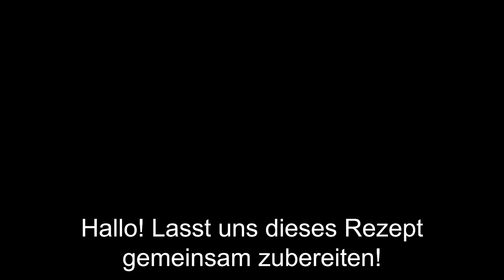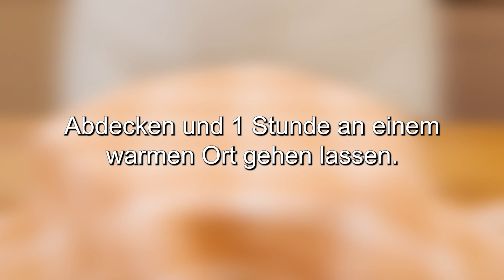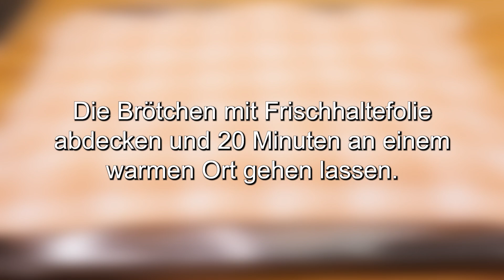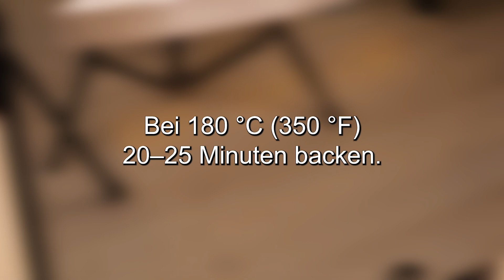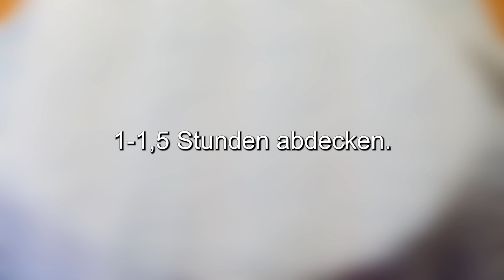Die Brötchen sehen aus wie eine Wolke! Sie sind so lecker, dass ich nie müde werde, sie zuzubereiten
Hallo Freunde! Wir bereiten leckere Brötchen zu! unglaublich. Nur Mehl, Wasser, Salz. Ich habe noch nie ein so günstiges, einfaches und leckeres Rezept gesehen. Einfach und lecker selbstgemachtes Brot backen. Die Brötchen sehen aus wie eine Wolke! Sie sind so lecker, dass ich nie müde werde, sie zuzubereiten! In 5 Minuten gegessen. Kaufen Sie einfach kein Brot im Laden. Brot backen mit Maria. Selbstgemachte Kuchen, fluffige Brötchen – das alles ist ganz einfach zuzubereiten. Die Brötchen sehen aus wie eine Wolke! Sie sind so lecker, dass ich nie müde werde, sie zuzubereiten! Isst in 5 Minuten.
❗ Untertitel einschalten! Sie arbeiten für Sie!
1 Rezept: 00:01-08:36
Rezept 2: 08:37-16:39
Wie man kocht:
❗1 Rezept:
175 ml warme Milch.
4 Esslöffel Zucker (80 g).
Hallo! Lasst uns dieses Rezept gemeinsam zubereiten!
10 g Vanillezucker.
7 Gramm Trockenhefe.
Gut mischen.
1 Hühnerei und 1 Eiweiß.
50 Gramm weiche Butter.
Freunde, helft mir, meinen Kanal zu erweitern!
Hinterlassen Sie einen Kommentar und liken Sie dieses Video!
Das wird mich glücklich machen! Danke!
450 Gramm Weizenmehl.
Durch ein Sieb sieben.
Dadurch wird der Teig sehr fluffig!
1 Teelöffel Salz.
Den Teig vermischen.
Aus welchem ​​Land und welcher Stadt schaust du meinen Kanal?
Schreib mir!
Es würde mich sehr interessieren, es herauszufinden!
1 Esslöffel Sonnenblumenöl.
Sonnenblumenöl.
Abdecken und 1 Stunde an einem warmen Ort gehen lassen.
4 Äpfel.
Schälen und in Würfel schneiden.
50 Gramm Butter.
2 Esslöffel Zucker.
Alles miteinander vermischen.
Den Zucker goldbraun rösten.
Gehackte Äpfel hinzufügen.
1/2 Teelöffel Zimt.
Die Äpfel 10 Minuten köcheln lassen.
Der Teig ging sehr gut auf!
Schauen Sie, wie luftig es ist!
Zu einer Kugel formen.
1/2 Esslöffel Maisstärke.
Alles gut vermischen.
Die Füllung ist fertig.
Den Teig in 8 Teile teilen.
Aus jedem Stück eine Kugel formen.
Sprich mir nach!
Du wirst es schaffen!
Abdecken und 10 Minuten ruhen lassen.
Die Füllung abkühlen lassen.
Bestreuen Sie den Tisch mit Mehl.
Den Teig mit einem Nudelholz ausrollen.
3 Teelöffel Füllung hineingeben.
Machen Sie die Schnitte.
Einen Dutt formen, wie ich es im Video zeige.
Auf ein mit Backpapier ausgelegtes Backblech legen.
Machen Sie dasselbe mit den restlichen Stücken.
Die Brötchen mit Frischhaltefolie abdecken und 20 Minuten an einem warmen Ort gehen lassen.
1 Eigelb.
1 Esslöffel Milch.
Die Brötchen einfetten.
Bei 180 °C (350 °F) 20–25 Minuten backen.
Wie schön!
Unsere Brötchen sind fertig!
Sehr süß und lecker!
Hat dir mein Rezept gefallen? Schreib es in die Kommentare!
Ich werde sehr glücklich sein! Ich bin gespannt, was du denkst!
Diese Brötchen müssen unbedingt gebacken werden!
Guten Appetit!

❗Rezept 2:
1 Ei.
Mischen.
Einfach und lecker!
200 ml warme Milch.
1 E.L. Zucker.
Mischen.
6g Hefe.
1 EL Essig.
Mischen.
Aus welchem ​​Land und welcher Stadt schaut du meinen Kanal?
Schreiben Sie mir! Ich freue mich, mit Ihnen zu kommunizieren!
350 g Weizenmehl (sieben).
1 TL Salz.
Verstecke das Salz im Mehl.
Aufsehen.
Den Teig mit den Händen kneten.
Freunde! Hilf mit, meinen Kanal zu erweitern!
Hinterlasse einen Kommentar oder lächle! Das wird mir sehr helfen!
Ein wenig Pflanzenöl am Boden der Schüssel.
1-1,5 Stunden abdecken.
Eine Teigkugel ausrollen.
Ein Stück Teig abkneifen.
Sprich mir Anfang.
Teigbällchen formen.
Ich habe 12 Brötchen bekommen.
15-20 Minuten zugedeckt.
1 Ei.
Fluffige Brötchen einfetten.
Mit Sesam bestreuen.
Im vorgeheizten Backofen bei 180°C (356°F) 25-30 Minuten backen.
Was für ein schönes Brot!
Selbstgebackenes Brot ist fertig!
Wunderbares Brot!
Kochen Sie unbedingt mit mir! Und schreib mir!
Guten Appetit!